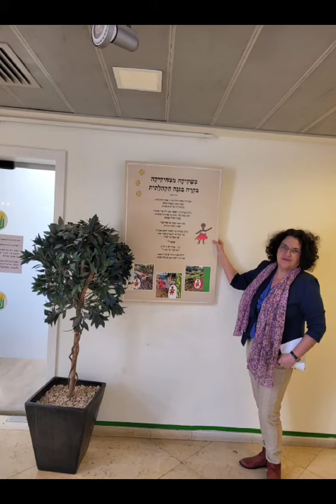סיגל מגן - קונספט תערוכה שוהם מקום של השראה